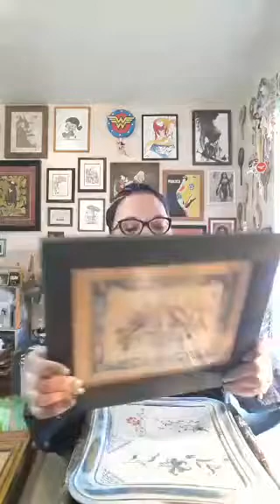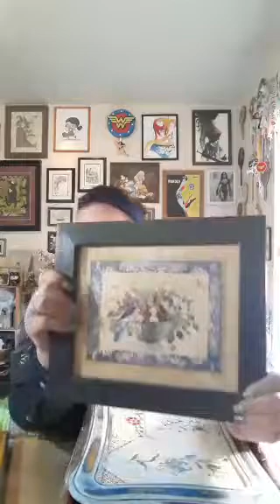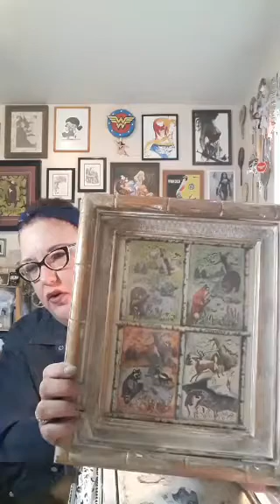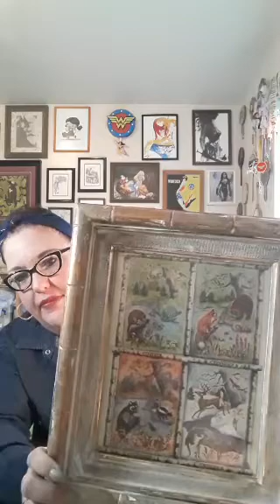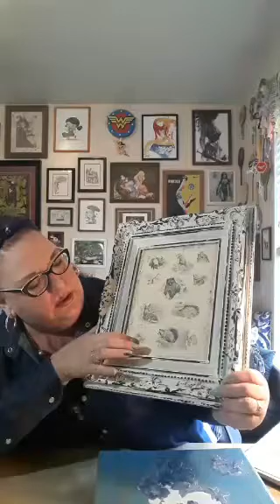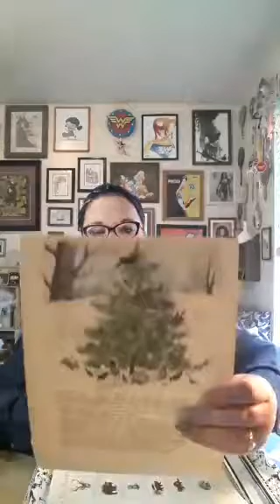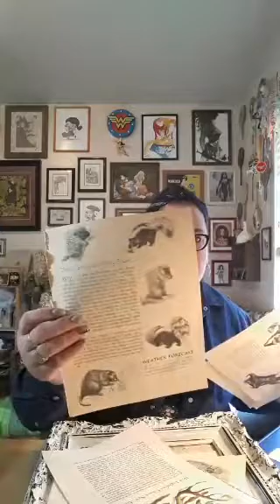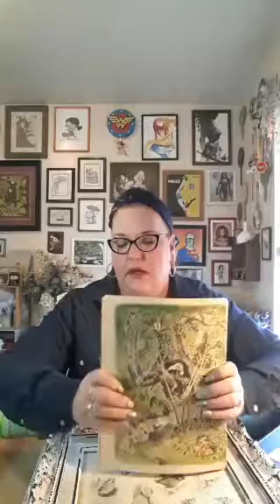My first thrift haul/DIY video.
Thrift haul and DIY of thrifted items